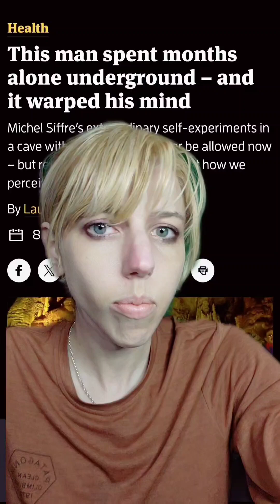The man who spent months in a cave: What isolation does to the body and brain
further reading